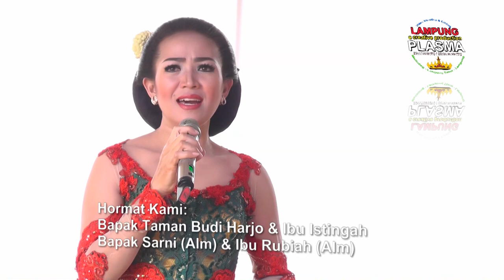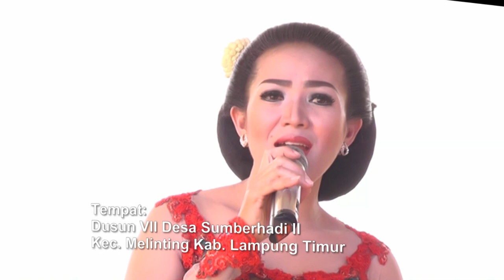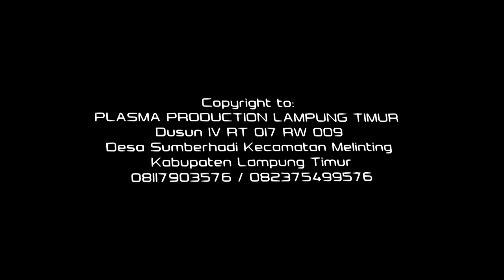PUTRO NUSWANTORO - Campursari - Langgam Jawa